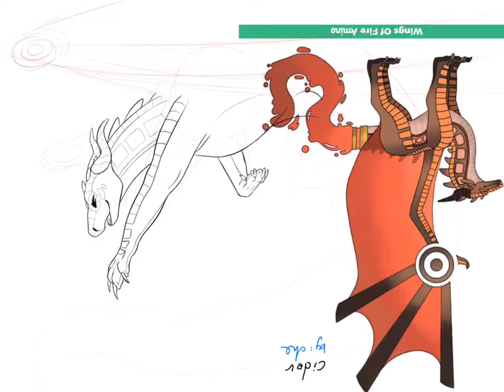Cider [wings of fire speedpaint]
yes I know that the picture is upside down, please don’t judge me😑😢.This picture took me 2 hours to draw and I really tried to make it feel warm so I don’t know how well I did but I like it